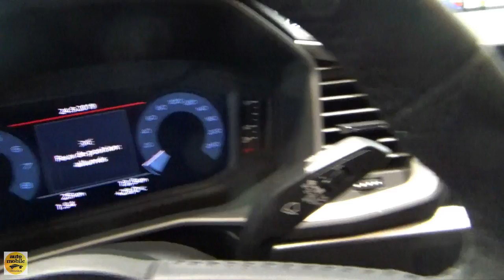2020 Audi A1 Sportback Advanced 25 TFSI - Exterior and Interior - Salon Automobile Lyon 2019